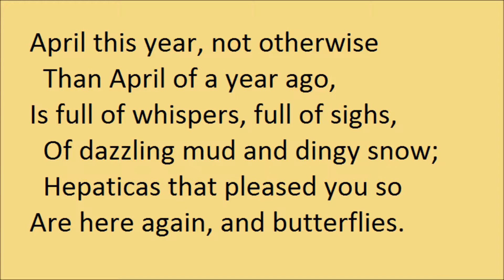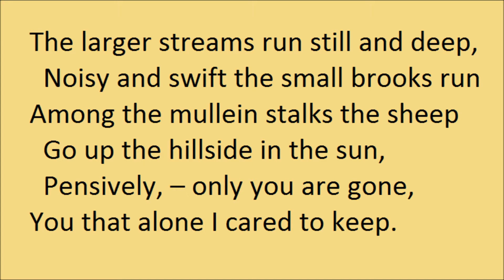"Song Of A Second April", by Edna St Vincent Millay (1921)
"Song Of A Second April", by Edna St Vincent Millay. Published in "Second April", in 1921.